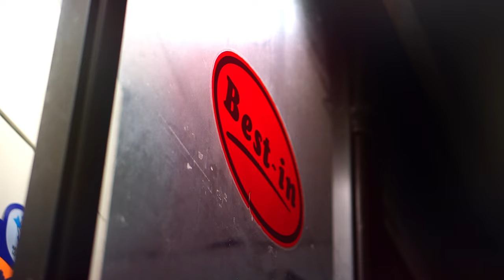Digits - Issues (Official Music Video) | 4K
Digits - Issues (Official Music Video)